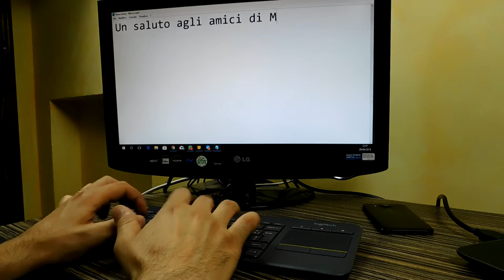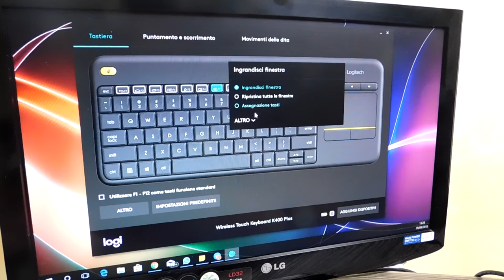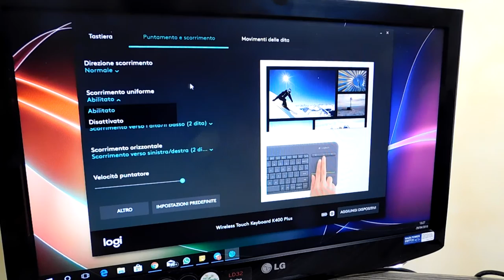Logitech K400 Plus - Tastiera con touchpad integrato senza ideali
Nelle foto che avevo postato sul mio profilo Instagram, la dove vi mostravo quella che era il mio setup provvisorio qui a lavoro, avevo deciso di cambiare qualcosa, ovvero quello che era il mio set tastiera e mouse wireless HK3910 sostituendolo alla tastiera Logitech K400Plus, una tastiera senza ideali.
Con questa tastiera ho editato il presente video che vi lascerò guardare parlandovi di lei. Buona visione.